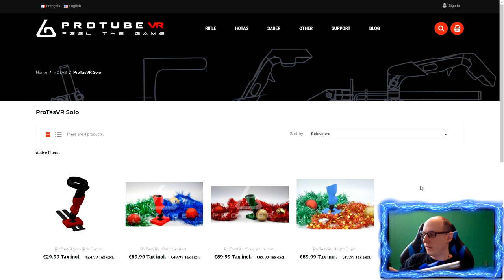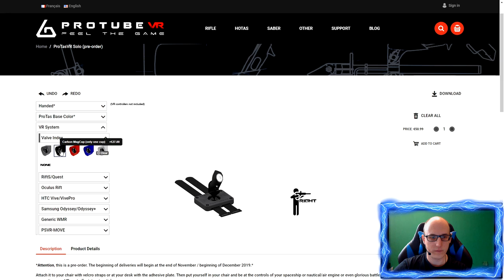HOTAS Alternative für VR - Der ProTasVR von ProTubeVR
Der ProTas VR Solo Flight Stick aus dem Hause ProTube VR könnte eine gute Alternative für ein HOTAS System sein. Wenn denn auch alle Spiele dieses Feature unterstützen würden.

Getestet habe ich den ProTasVR mit dem Game Space Battle VR
Das Spiel No Man's Sky ist damit auch Spielbar.

Vielen Dank an ProTubeVR die mir den ProTasVR zur Verfügung gestellt haben.

Amazon Shopseite:

▌Social Media ▌